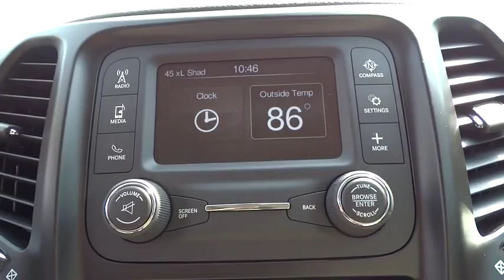2016 Jeep Cherokee N7196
2016 Jeep Cherokee
Hendrick Chrysler Jeep:

543 N McPherson Church Rd